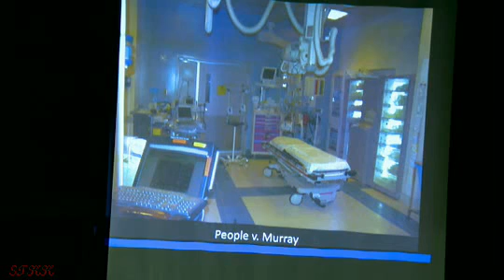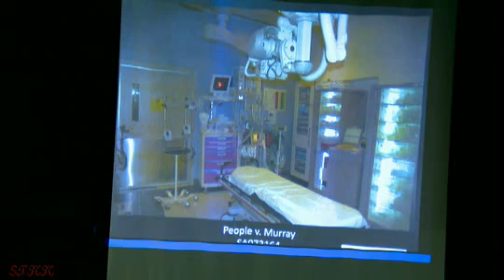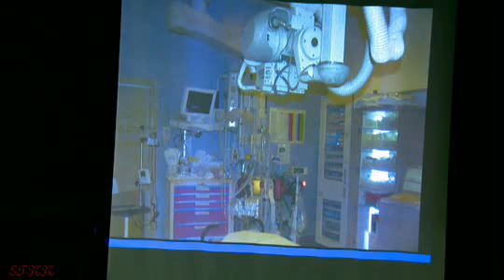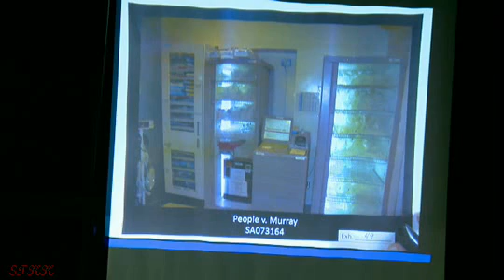Conrad Murray Trial - Day 4, part 12 /last/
Conrad Murray Trial - Day 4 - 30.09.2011 /end of Day 4/